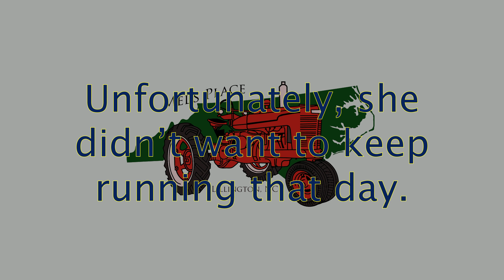A short look at a 2 cylinder Fairbanks Morse Start Up (108)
I recorded it three different times and she didn't keep running either time, but we did get a lot of the sounds they make that I like to hear.  This one was in a sawmill and ran a generator that actually powered the mill if I read the information correctly.